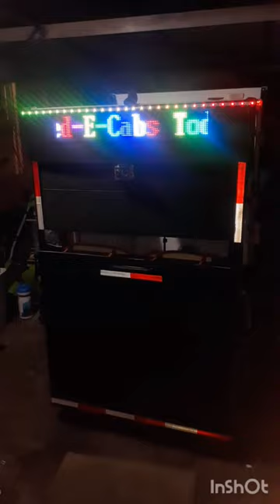Flat Black Matte Finish for the Pedicab Trailer with NEW LED around the (Top Rear)..